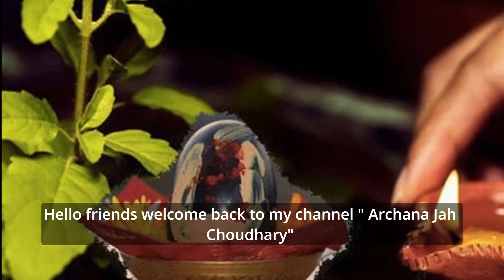तुलसी विवाह क्यों करवाया जाता है? | देव उठाऊँ एकादशी | tulsi vivah katha | tulsi vivah 2023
uthani ekadashi kab hai,
dev uthani ekadashi kab ki hai
dev uthani ekadashi vrat katha
dev uthani ekadashi shubh muhurt 2023
,tulsi vivah 2023 date,
tulsi vivah kaise karen,
tulsi vivah vrat katha,
tulsi vivah kab hai 2023 mein

devuthaniekadashi2022 हिंदू पंचांग के अनुसार, हर साल कार्तिक मास के शुक्ल पक्ष की एकादशी तिथि को तुलसी विवाह का पर्व मनाया जाता है। इस दिन माता तुलसी और भगवान विष्णु के स्वरूप शालिग्राम की विधिवत पूजा करने के साथ विवाह कराया जाता है। मान्यता है कि तुलसी विवाह कराने से कन्या दान कराने के बराबर फलों की प्राप्ति होती है।